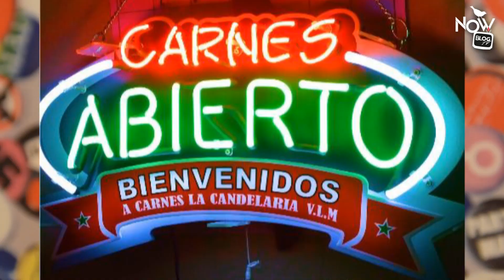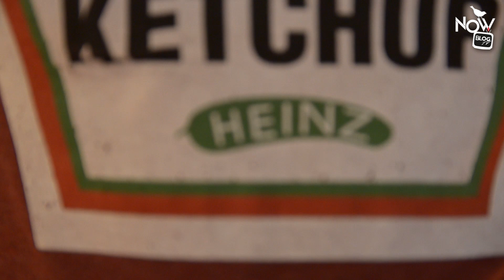Logomanía en NOW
Hubo un tiempo, lejano, en el que los logos pasaron al anonimato y el minimalismo reinaba en la moda. No osbtante desde hace ya algunas temporadas, las marcas han descubierto que la ropa en sí es un mensaje y hablan a través de ellas. Esta temporada, le damos la bienvenida a la logomanía donde el logo de la marca es el print principal.